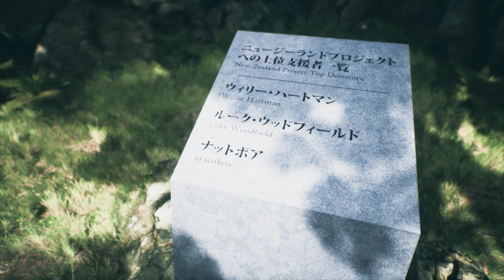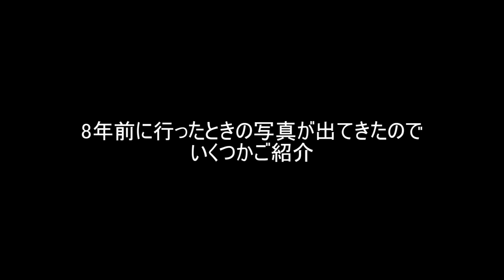京都の伏見稲荷大社をお散歩できるゲーム『Explore Kyoto's Red Gates』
実に8年ぶりに伏見稲荷大社を散歩することとなりました。『Explore Kyoto's Red Gates』実況プレイです！